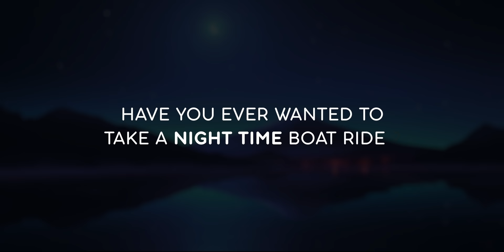[Sleeping Music That Works] “Serene Sakura” (1.8Hz Delta Waves) Binaural Beats Sleep Music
Let the Serena Sakura drift you off to sleep, with this healing sleep music composed with soothing 1,8Hz Binaural Beats Delta waves. I created this peaceful sleep and dream-scape to help you beat insomnia and calm and ease your mind. Subtle low frequencies slowly ease you into a state of deep relaxation.

Delta frequencies are shown to calm the mind and encourage deep healing sleep. This sleep sound for relaxation can also be used as bedtime meditation or as sleep hypnosis.

This sound is best enjoyed with headphones 🎵 , but they are not required.

The binaural beat frequencies may affect brain waves - a process called entrainment (headphones required). No headphones required to enjoy the calming sounds.

© Copyright & Credits
・Music, graphics and editing by Zac

🎨 Artwork and animation made for this channel by Anton Dmitriev

All music and audio are original compositions created and produced by me personally.